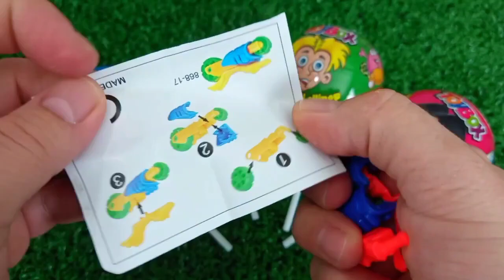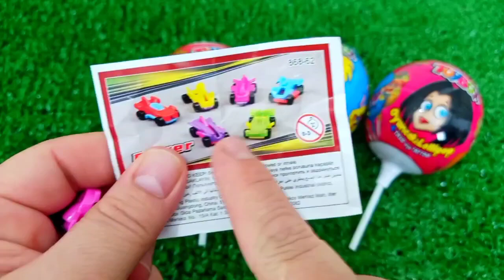ASMR RAINBOW 막대사탕과 과자! 맛있는 무지개 막대사탕ASMR Mukbang 두찜 신메뉴 스팸부대찜닭 먹방 떡볶이 튀김 치즈볼 | HIU